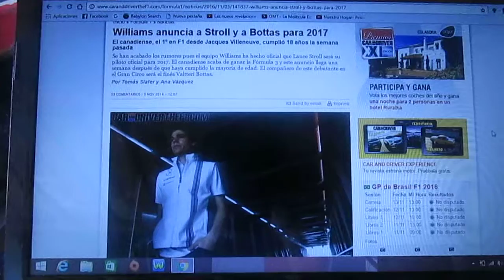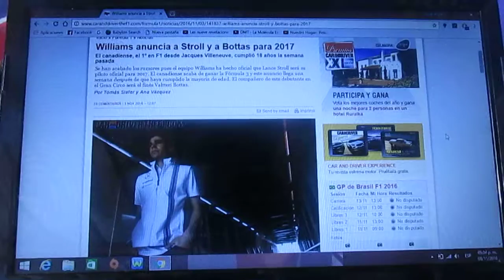Williams confirma su alineación para la próxima temporada 2017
La escuderia inglesa Williams ha confirmado a su actual piloto de desarrollo el joven canadiense Lance Stroll quien debutará en la siguiente temporada 2017 de la F1 y compartirá equipo con el fines Valtteri Bottas

Lance Stroll días antes cumplió 18 años y es el primer canadiense que debutará en la F1 después del campeón de 1997 Jacques Villeneuve quien debutó también de la mano de Williams un año antes